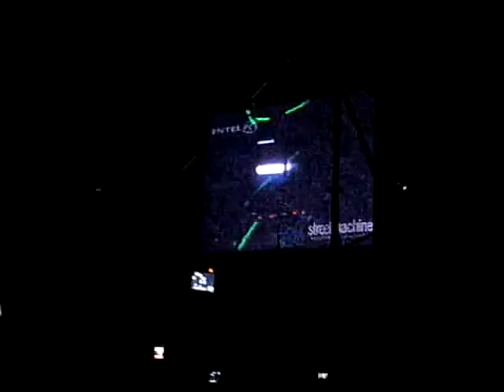Bob Sinclair opening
Espacio Riesco
28 Nov 2008